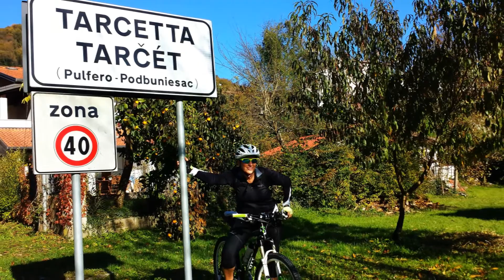Spignon....797mt - 2 novembre 2014